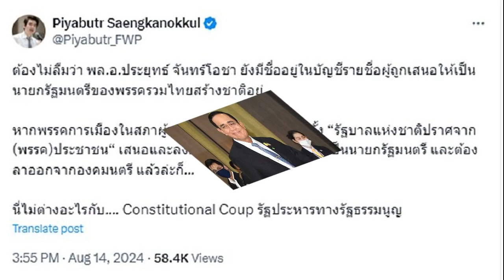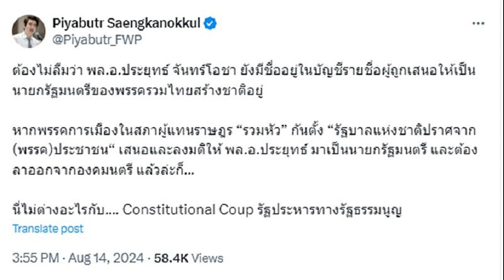ปิยบุตร เตือน ประยุทธ์ มีโอกาสคัมแบค หากเจอรวมหัวกันตั้ง 'รัฐบาลแห่งชาติ'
14 ส.ค. 2567
16:54 น.
ปิยบุตร เตือน ประยุทธ์ มีโอกาสคัมแบค หากเจอพรรคการเมืองในสภา รวมหัวกันตั้ง ‘รัฐบาลแห่งชาติ’ ชี้ “ตู่” ยังมีชื่ออยู่ในบัญชีผู้ถูกเสนอให้เป็นนายกฯ

จากกรณี ศาลรัฐธรรมนูญ มีมติเสียงข้างมาก 5 ต่อ 4 ให้ นายเศรษฐา ทวีสิน พ้นจากตำแหน่งนายกรัฐมนตรี และต้องมีการต้องมีการสรรหานายกรัฐมนตรีใหม่ ผ่านทางสภาผู้แทนราษฎร โดยมีแคนดิเดตจากพรรคร่วมรัฐบาลดังนี้
พรรคเพื่อไทย : น.ส.แพทองธาร ชินวัตร และ นายชัยเกษม นิติสิริ
พรรคภูมิใจไทย : นายอนุทิน ชาญวีรกูล
พรรคพลังประชารัฐ : พล.อ.ประวิตร วงษ์สุวรรณ
พรรครวมไทยสร้างชาติ : นายพีระพันธุ์ สาลีรัฐวิภาค

ล่าสุด นายปิยบุตร แสงกนกกุล เลขาธิการคณะก้าวหน้า และอดีตอาจารย์ประจำคณะนิติศาสตร์ มหาวิทยาลัยธรรมศาสตร์ โพสต์ข้อความผ่าน X (ทวิตเตอร์) หลังทราบผลจากศาลรัฐธรรมนูญ โดยระบุดังนี้
ต้องไม่ลืมว่า พล.อ.ประยุทธ์ จันทร์โอชา ยังมีชื่ออยู่ในบัญชีรายชื่อผู้ถูกเสนอให้เป็นนายกรัฐมนตรีของพรรครวมไทยสร้างชาติอยู่

หากพรรคการเมืองในสภาผู้แทนราษฎร “รวมหัว” กันตั้ง “รัฐบาลแห่งชาติปราศจาก (พรรค)ประชาชน” เสนอและลงมติให้ พล.อ.ประยุทธ์ มาเป็นนายกรัฐมนตรี และต้องลาออกจากองคมนตรี แล้วล่ะก็
นี่ไม่ต่างอะไรกับ Constitutional Coup รัฐประหารทางรัฐธรรมนูญ